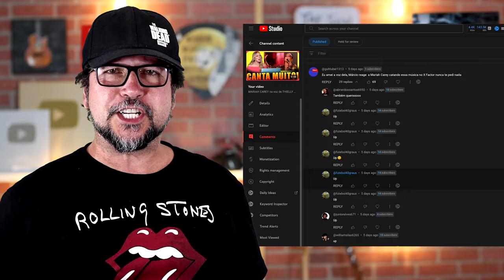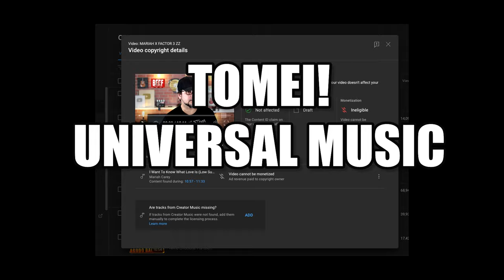MARIAH CAREY canta no X FACTOR I Want To Know What Love Is